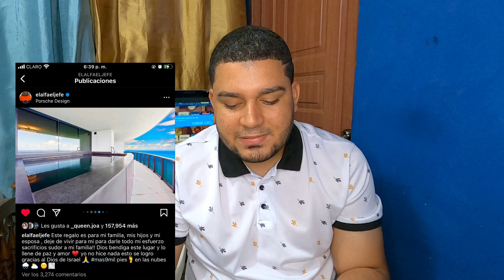Tekashi & Yailin en Disney muy felices.